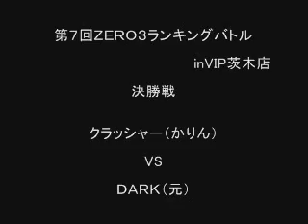A3 (08) - Crusher (V-Karin) vs. DARK (A-Gen)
12-6-05 (Finals).